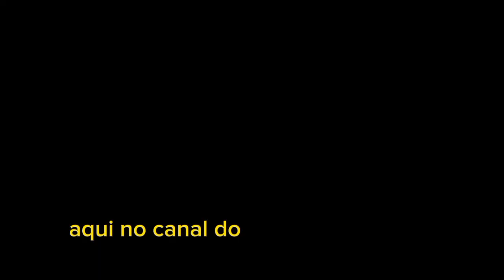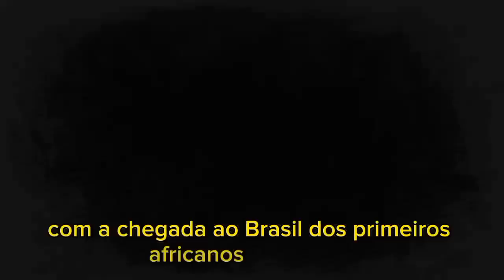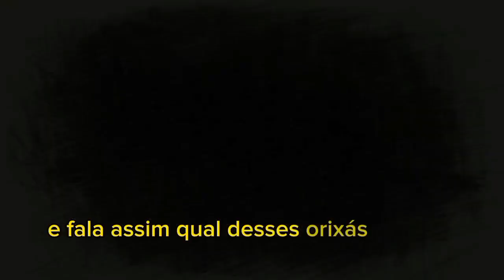OS ORIXÁS | NOVA SERIE DO CANAL | PILOTO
Os orixás nova série do canal.

Essa série contem doze  capítulos assim falando sobre os orixás mais famosos do Brasil, objetivo do nosso conteúdo  é transmitir conhecimento

Os Orixás são entidades que representam a energia e a força da natureza. Desempenham um papel fundamental no culto quando são incorporados pelos praticantes mais experientes.
Possuem personalidades, habilidades, preferências rituais e fenômenos naturais específicos, o que lhes conferem qualidades e forças distintas.